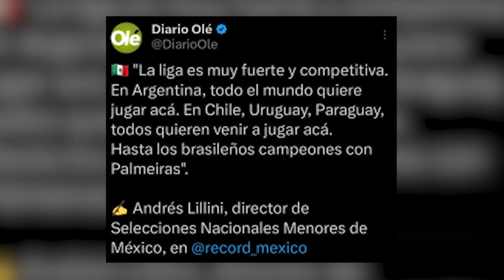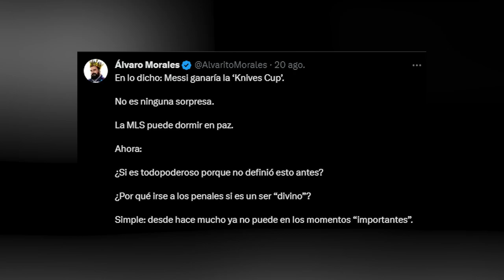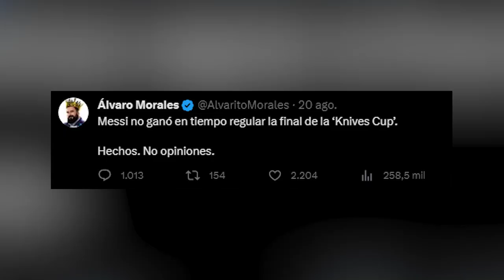¿TODOS LOS JUGADORES QUIEREN IR A LA LIGA MEXICANA? + PERIODISTA MEXICANO SIGUE ATACANDO A MESSI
👉 Abrime 👈